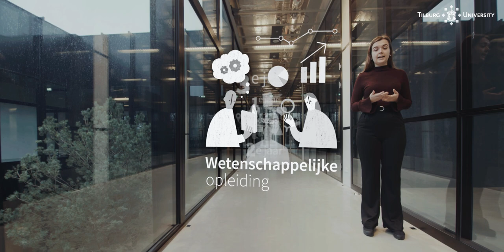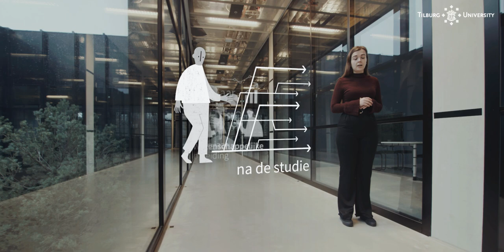Bachelor Sociologie - Tilburg University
De bachelor Sociologie gaat over de dynamiek tussen mens en samenleving. Je verdiept je in maatschappelijke thema’s zoals migratie, armoede en ongelijkheid, en culturele verschillen, waarbij je de link legt naar politiek en beleid.

Alvast de campus in Tilburg leren kennen? Bekijk de campus tour

📖 In deze video:
00:00 Intro
00:15 Wat houdt de studie in?
00:38 Het eerste jaar
00:53 Het tweede jaar
01:11 Het derde jaar
01:37 Academische vaardigheden
02:02 Na je studie
02:37 Tilburg University
💬 Volg Tilburg University: